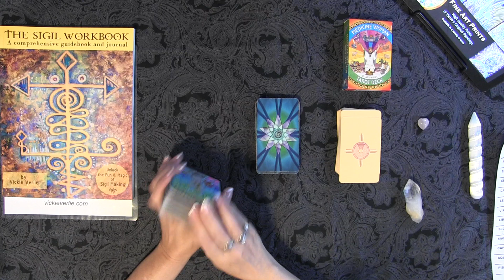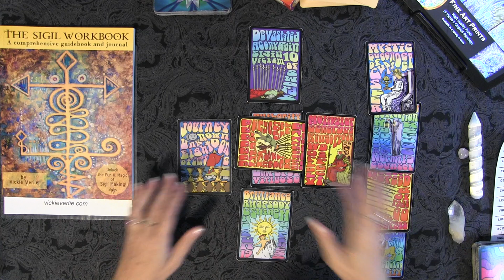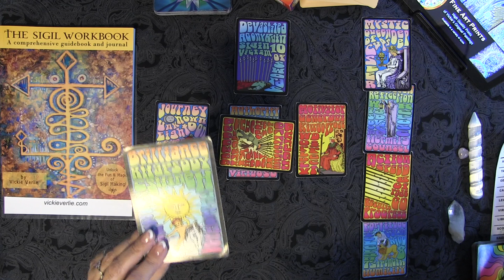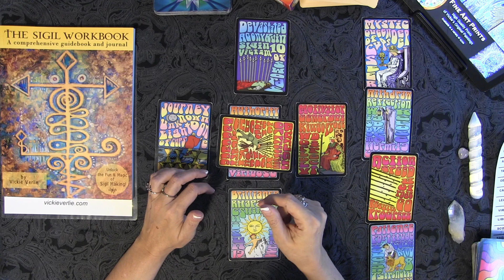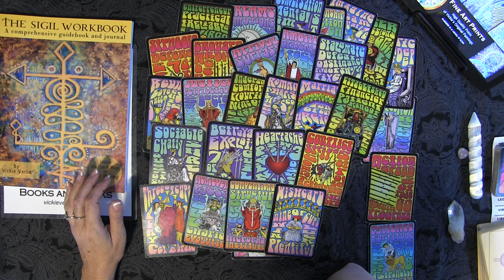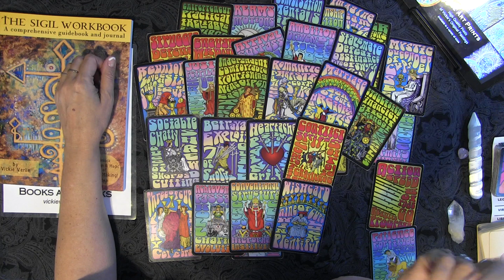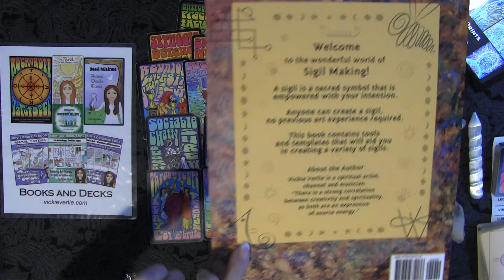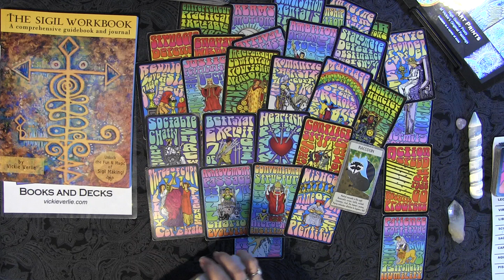GEMINI February 2022 Enjoy LIfe! 2-2-22 2-22-22 Psychic Messages Tarot reading Energy Forecast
Spiritual Art Classes for peace and manifestation

🪶 Journals and Sketchbooks:

🪶 Journals and Sketchbooks Amazon UK:

✨ Transmissions for Humanity Book I on Amazon

✨ NEW! Transmissions for Humanity Book II on Amazon

✨ Transmissions for Humanity Book  - listen for free on Audible